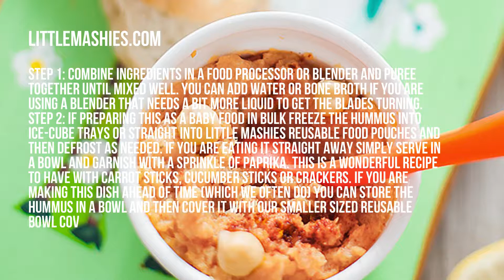Baby Food Recipes by Little Mashies Reusable Pouches - Salmon Hummus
Head to LittleMashies.com for more baby food recipes and toddler food recipes. Healthy recipes by Little Mashies including this lemon raspberry chia seed pudding.